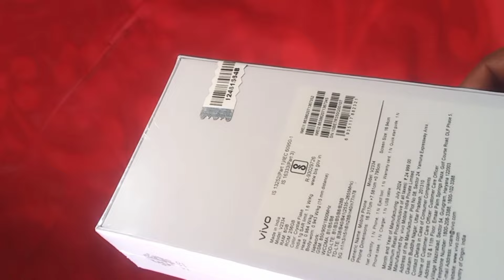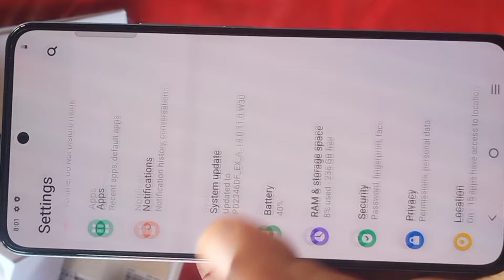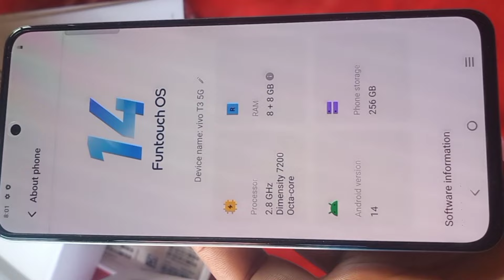vivo t3 RAM 8 -256-5g unboxing Rs-22000